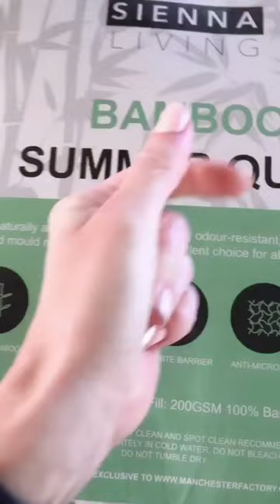Sienna Living Summer Bamboo Quilt Manchester Factory